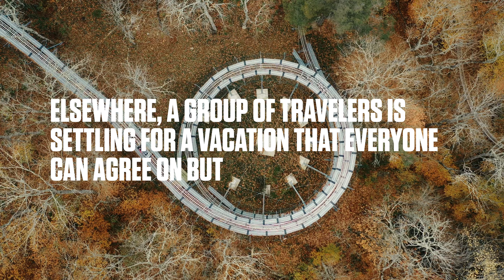Campaign Anthem | For Real, Visit NC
Deeply authentic trips and travel discoveries are out there –those you can only find across the mountains, cities and coast of North Carolina.

For richer experiences, get real experiences.